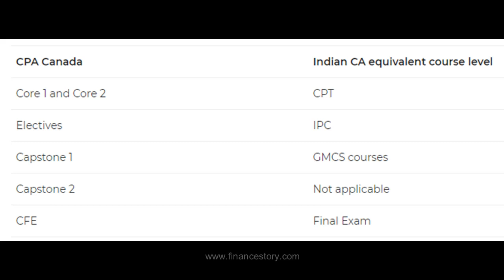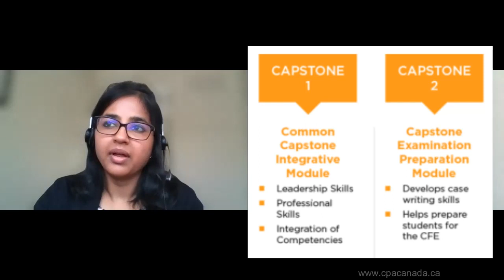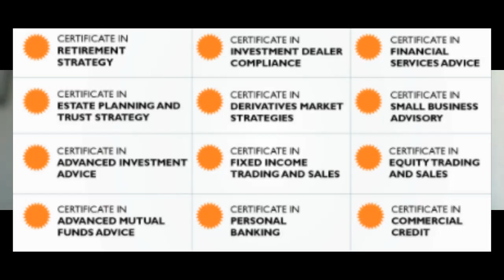From Chartered Accountant to CPA II Overall process, fees, jobs - Scope of Accounting/Finance Canada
Hey guys, In today's video, We have Dimple Gupta, a Chartered Accountant from India who moved to Canada in 2016 as an immigrant. She posses a great amount of knowledge of the Accounting & Finance industry in Canada & has now successfully secured her CPA designation.

The video will give you an insight on the overall process of becoming a CPA, a comparison between Indian CA & Canadian CPA, what role does it play in order to get you a full-time job & at the end, she'll shed some light on CSC certification.

Huge thanks to Dimple for sharing his experience with so much confidence & positivity.

Thank you for the love ♥ & support🙏 so far, I do hope to get the best content for you guys. 👍